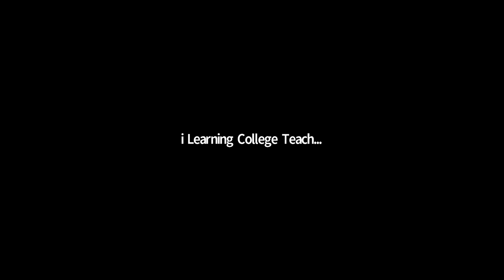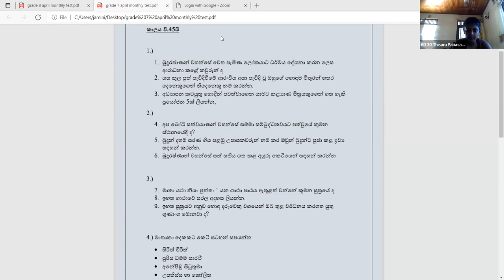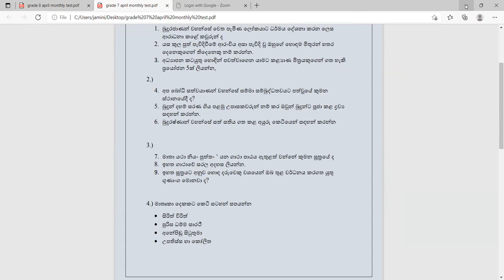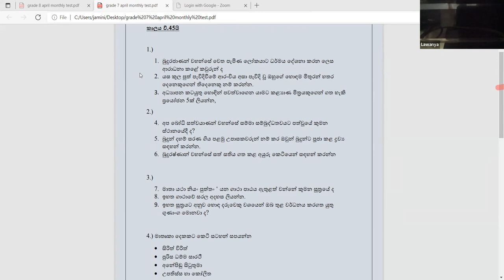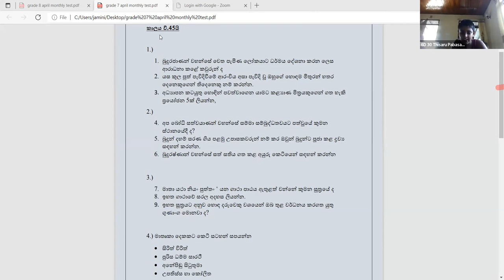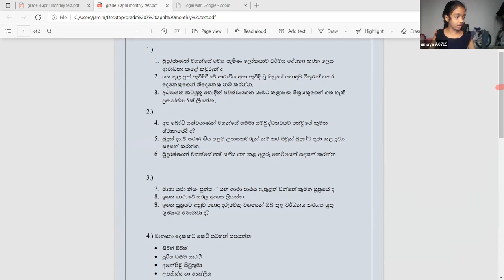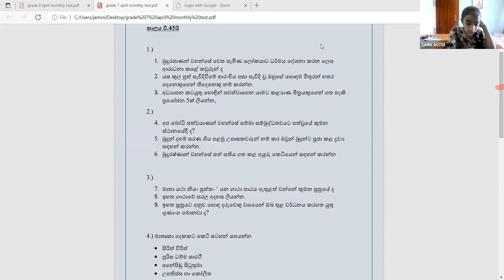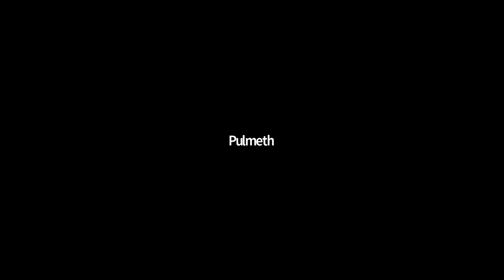7 ශ්‍රේණිය බුද්ධ ධර්මය පන්තිය සෙනසුරාදා Apr 30, 2022